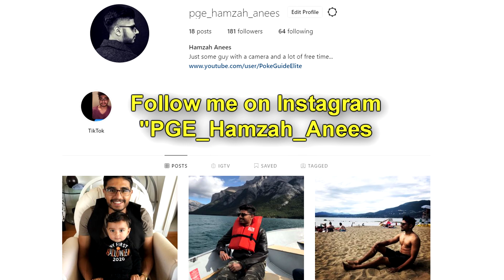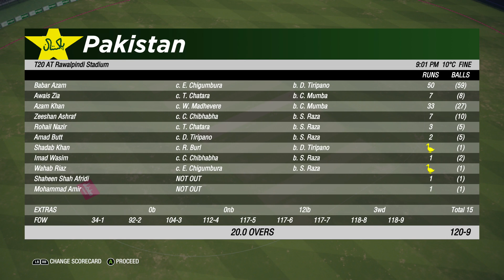Pakistan v Zimbabwe 1st T20I Highlights |Gaming Series| Ashes Cricket 2019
PAKISTAN v ZIMBABWE 1ST T20 highlight - GAMING SERIES (CRICKET 19)

This is the first T20 between Pakistan and Zimbabwe hosted in Pakistan.

Zimbabwe vs Pakistan 2020
Pakistan vs Zimbabwe 1st T20